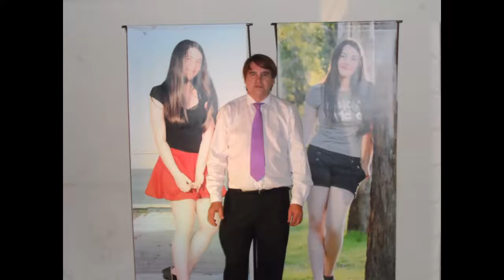Video nuevo Mediano 5